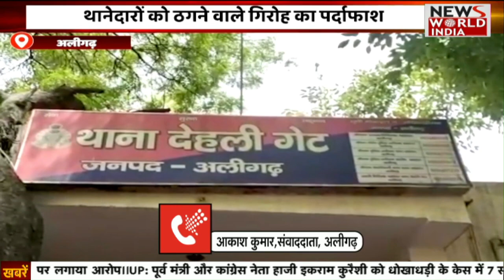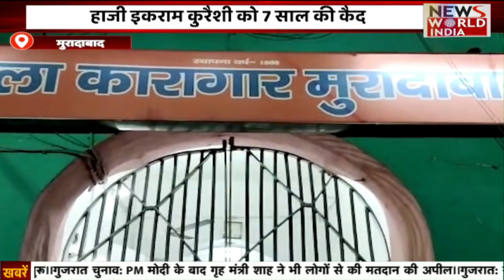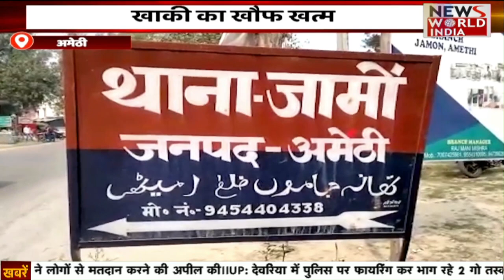Special Bulletin: हिंदी समाचार बुलेटिन। Breaking News । News World India